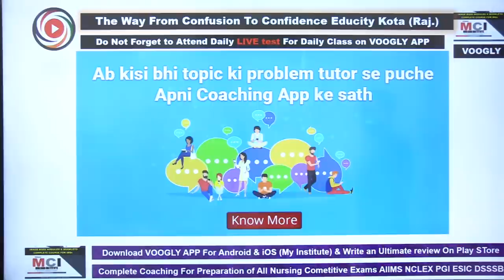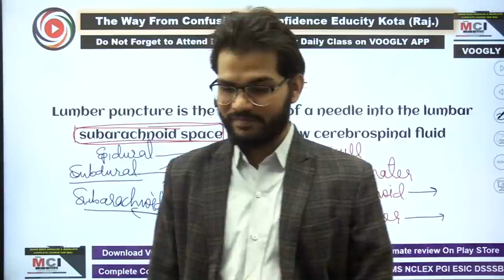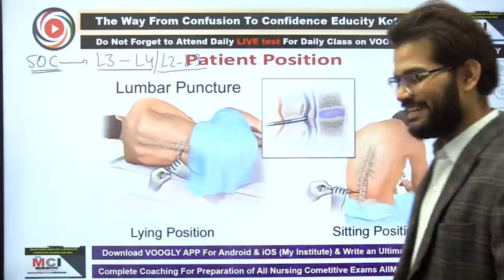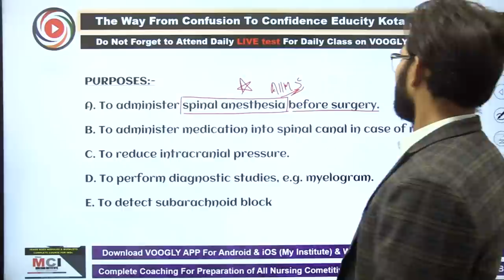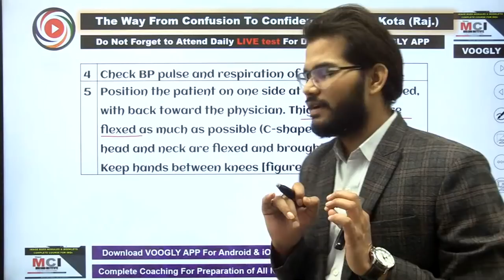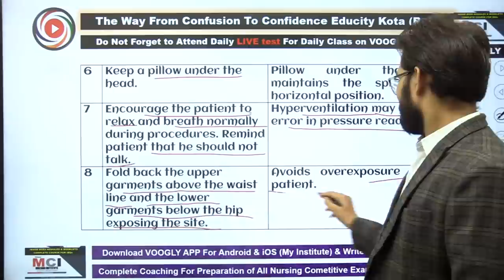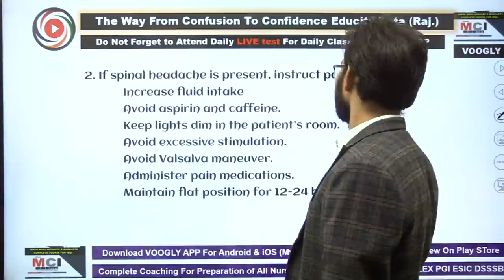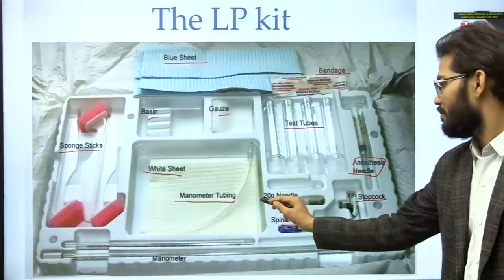Lumbar Puncture Lecture by Sahu Sir VOOGLY